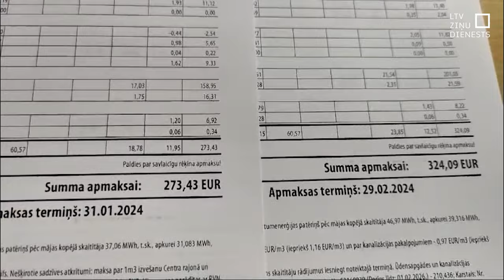Daudzviet būtiski pieauguši rēķini par apkuri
Janvāra spelgonis, kad gaisa temperatūra noslīdēja zem 20 grādu atzīmes, šomēnes īpaši jūtams apkures rēķinos, kas saņemti mēneša izskaņā. Tieši aukstuma dēļ daudzu Latvijas iedzīvotāju apkures rēķini salīdzinot ar iepriekšējo mēnesi būtiski pieauguši. Lielākais namu apsaimniekotājs – “Rīgas namu pārvaldnieks” – norāda, ka bija vairāk jākurina, tāpēc rēķini auguši arī tarifam nemainoties.